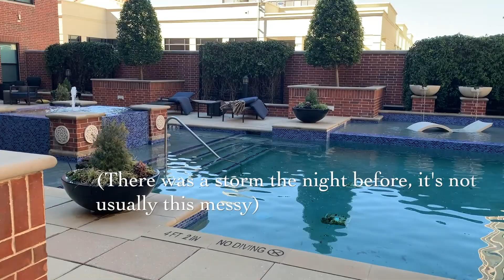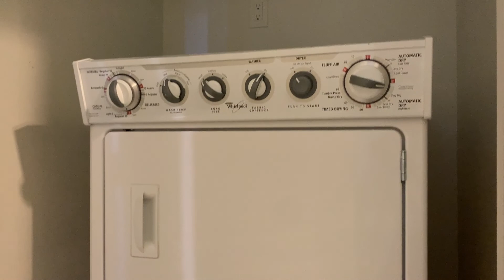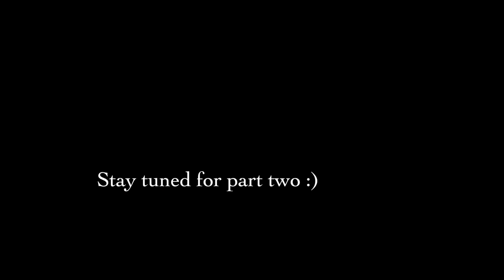LUXURY APARTMENT HUNTING in Dallas, TX part 1 | Knox/Henderson, West Village & Uptown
This is part 1 of the apartments we toured looking for a luxury home in Dallas, TX. Featured are: The Residences at the Grove, The Amstrong at Knox, The Brady, Carlisle and Vine & The Taylor.

Hi, my name is Conny. I am a 30-year-old Dutchie soon to be living the expatlife in Dallas, TX. I make videos showing how thirty is the new twenty without looking sad in the south. Married, no kids, high rise citylife. Powered by baths everyday, the most patient husband and the occasional marg. ✓

iPhone XS
Rode VideoMic Me-C
iMovie